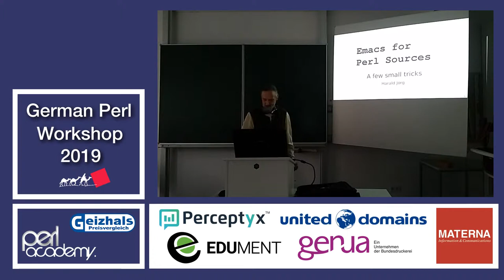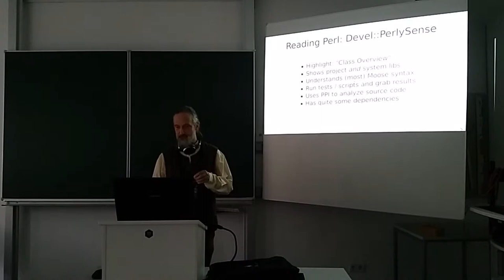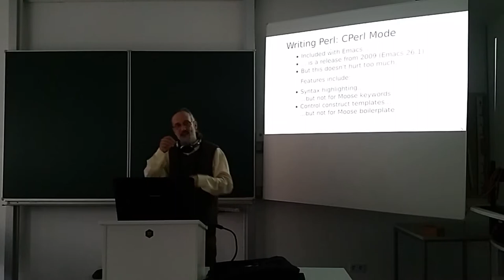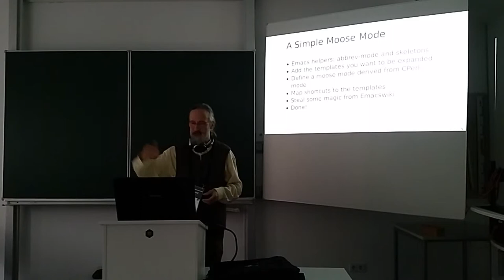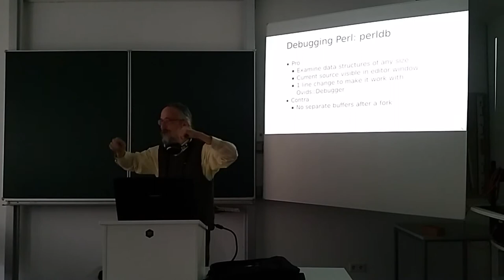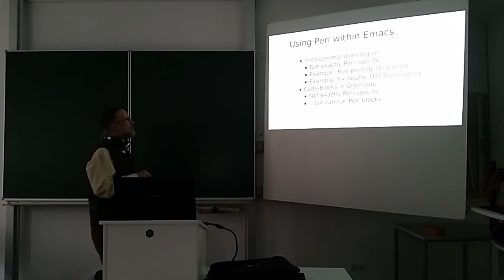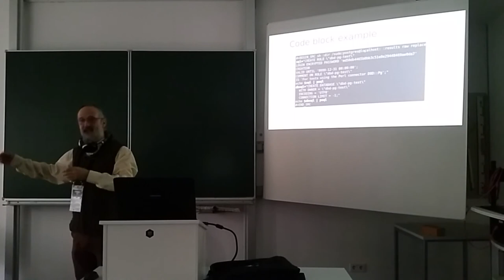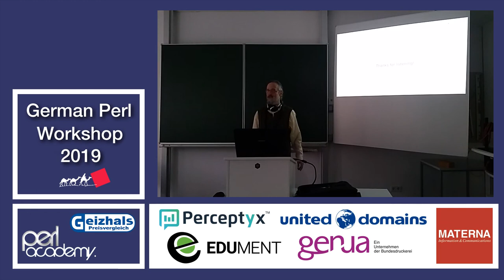emacs for perl sources 2018